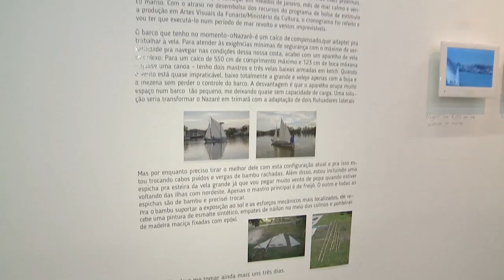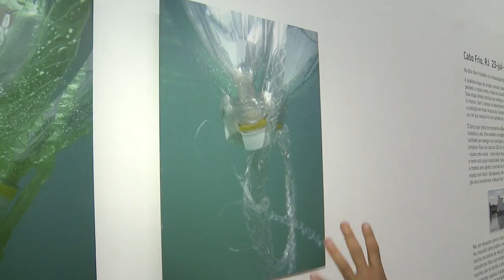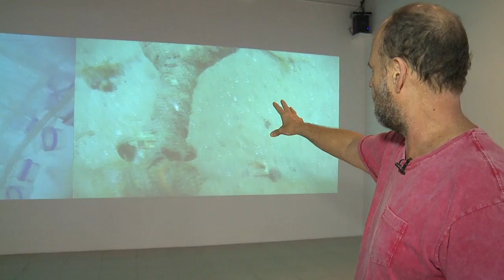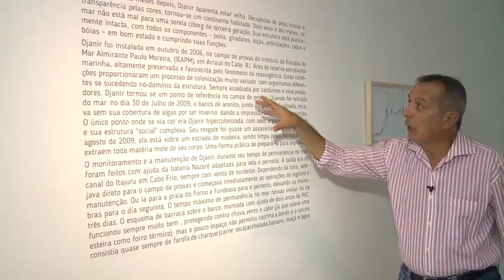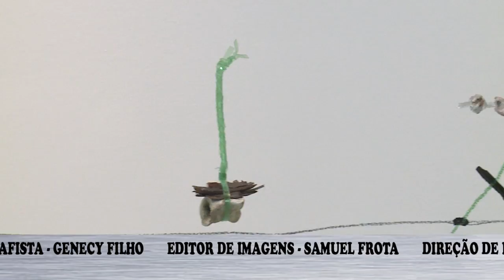SIGA-ME | Continentes Flutuantes